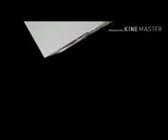Maulana Sayyed Akbar Hashmi Pune RAMAZAN DAY 19